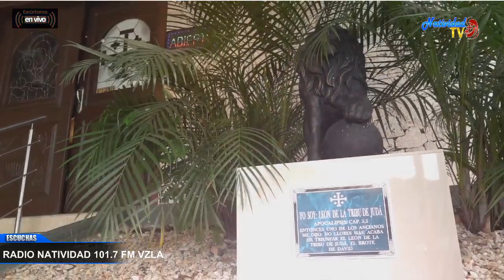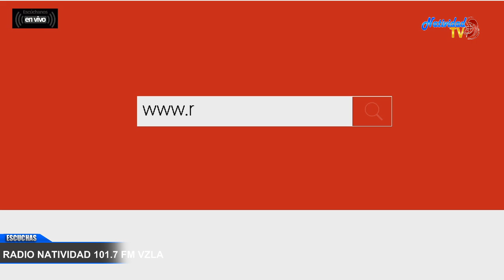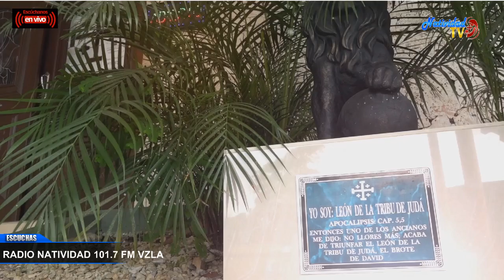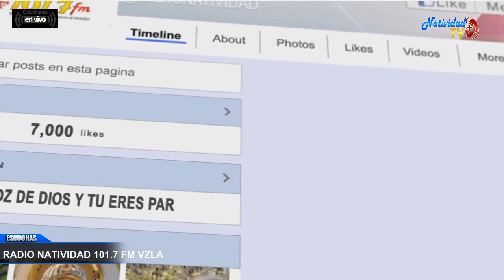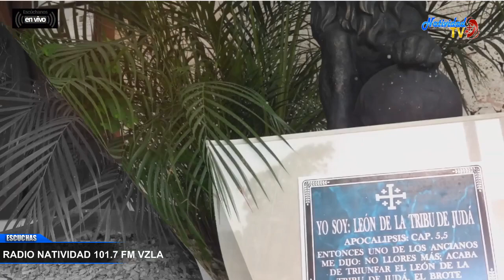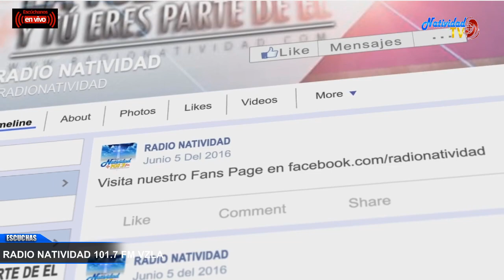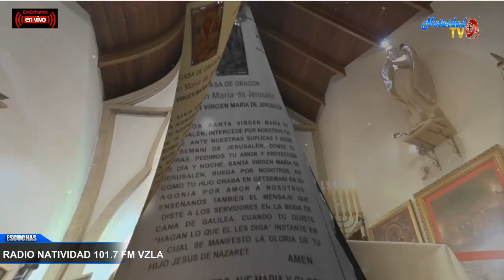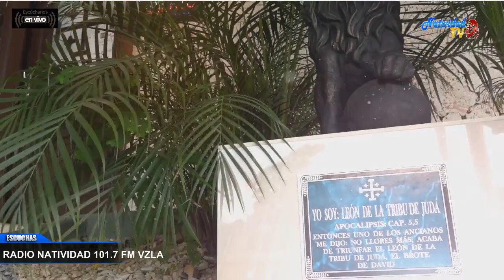CONSUELO DE LOS AFLIGIDOS | DIOS ESTA EN SU FAMILIA | Hna. Fanny Quiñonez / Lunes, 22/01/2024